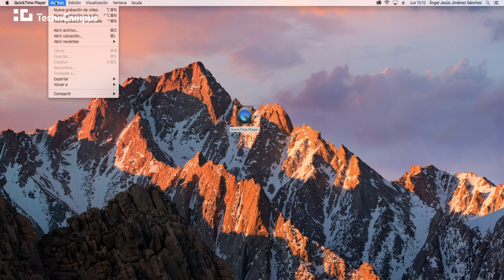Tutorial sobre com fer captures de pantalla amb o sense àudio amb Mac